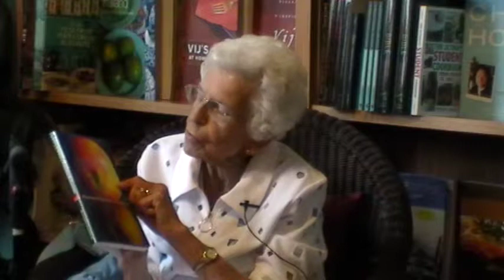Dodi Morrison reads a story about chocolate...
Dodi Morrison has been a popular freelance writer in the Okanagan Valley for some time.  Here she reads an excerpt illustrating her love of chocolate.  You can purchase her book and learn more about this fascinating 90-year-old